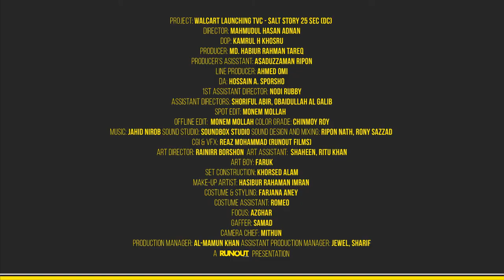Walcart Salt Story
Walcart Launching TVC
Salt Story 25 sec (DC)

Client: Walcart
CMO: Mohammad Firoj Alam
Head of Brand Management: Aminul Islam Amin Khan

Director: Mahmudul Hasan Adnan
DOP: Kamrul H Khosru

Producer: MD Habibur Rahman Tareq
Producer’s Asisstant: Asaduzzaman Ripon
Line Producer: Ahmed Omi
Production Manager: AL-Mamun Khan
Assistant Production Manager: Jewel,Shorif

Spot Edit: Monem Mollah
Offline Edit: Monem Mollah
Color: Chinmoy Roy
Sound Design: Ripon Nath
Sound Design: Rony Sazzad
Sound Studio: Soundbox studio
CGI: Reaz Mohammad (Runout films)

DA: Hossain A. Sporsho
1st Assistant Director: Nodi Rubby
Assistant Directors: Shoriful AbIr, ওবাইদুল্লাহ আল গালিব

Artist: Golam Gilani,Shashi Afroza,MD Shakib Hossain
Art Director: Rainirr Borshon
Art Assistant: Shaheen,Ritu
Art Boy: Faruk
Set Construction: Khorshed Alam
Make-up Artist: Hasibur Rahaman Imran
Costume stylist: Farjana Aney
Costume Assistant: Romeo
Focus: Azgor
Camera House: Sandbag
Camera Chief: Mithun

Special Thanks to Pulak Aneel bhai